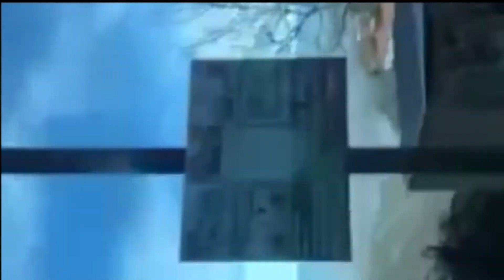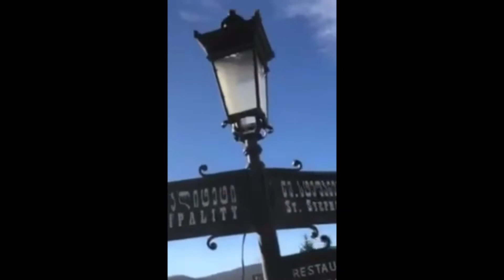VLOG 2: "Before pandemic take over the travel life of indzai" (TRIP IN GEORGIA🇬🇪)